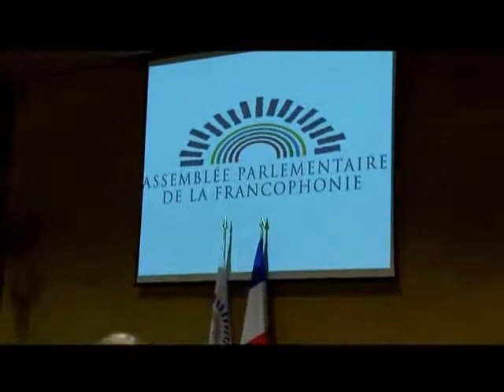Les infos au quotidien en Côte d'Ivoire